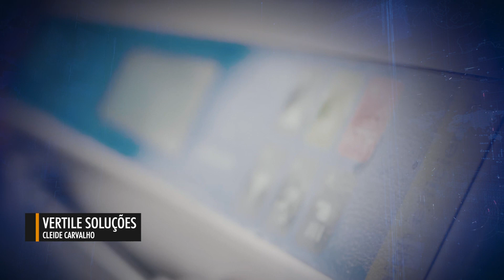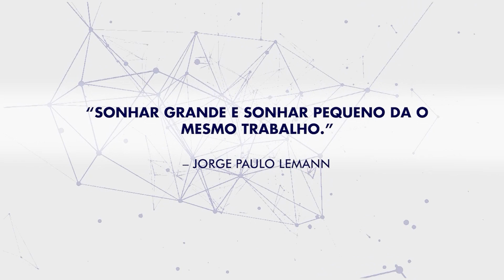Entrevista com a CEO Cleide Carvalho, da empresa Vertile Soluções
Cleide Carvalho é formada em administração, com mestrado em sistemas de gestão e já atuou em diversos segmentos de mercado. Em 2019, resolveu empreender e abriu sua própria empresa para prestar consultoria e auditoria para normas de uma série de ISOs, além de outros serviços.